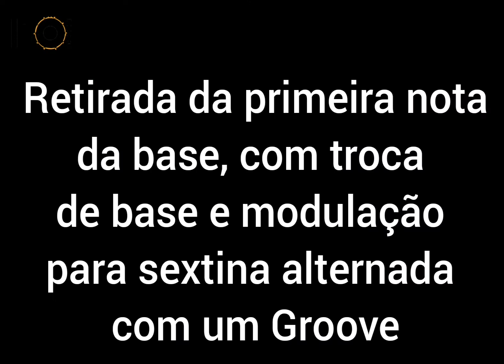Já usou um Paradiddle hoje?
Tem certeza que já esgotou as possibilidades na criação de frases?

Nesse vídeo o início de uma série com as definições, dissecação e algumas ideias de aplicações dos 40 rudimentos.